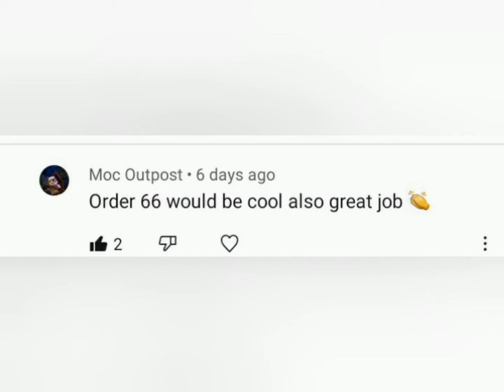LEGO ORDER 66 MOC: Your Mocs Made ep.2